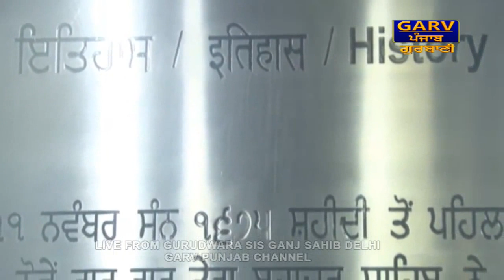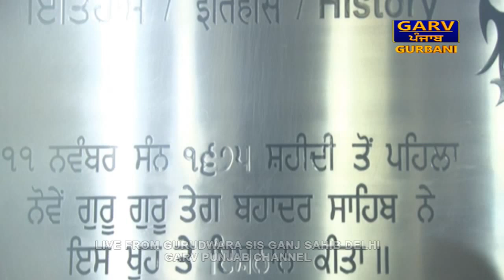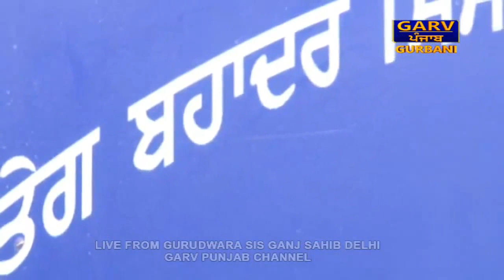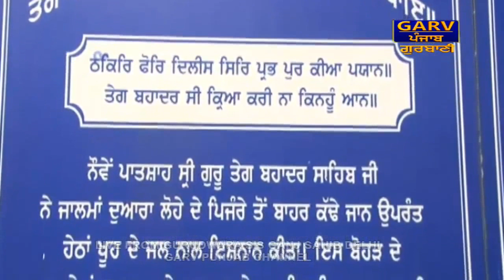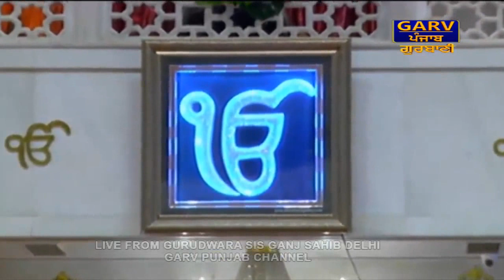Mahima Sadhu Sang Ki Suno Mere Mita || From Gurdwara Sis Ganj Sahib Delh || Garv Punjab GurbaniTV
ਤੁਸੀਂ ਦੇਖ ਰਹੇ ਹੋ ਇਤਿਹਾਸਿਕ ਗੁਰੂਦਵਾਰਾ ਸ਼੍ਰੀ ਸੀਸ ਗੰਜ ਸਾਹਿਬ ਜੀ, ਚਾਂਦਨੀ ਚੋਕ ਨਵੀਂ ਦਿੱਲੀ ਇੰਡੀਆਂ ਤੋਂ ਸਿੱਧਾ ਪ੍ਰਸਾਰਣ
(149, ਚਾਂਦਨੀ ਚੋਕ ਰੋਡ, ਮਲੀਵਰਾ, ਨਵੀਂ ਦਿੱਲੀ  110006)